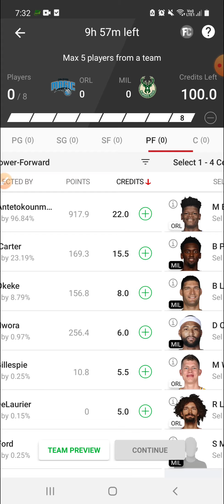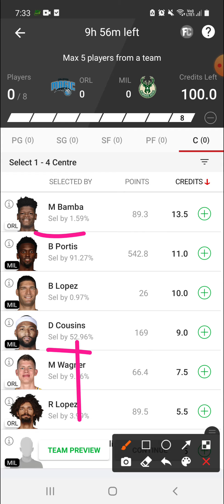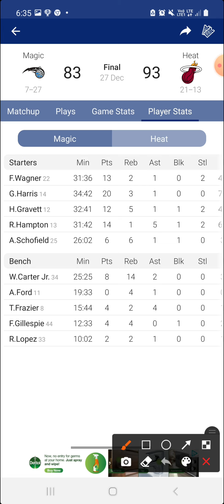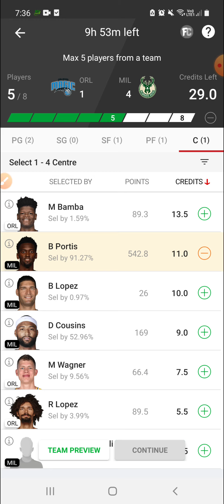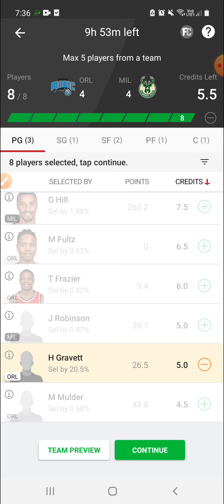ORL VS MIL | ORL VS MIL DREAM11 | ORL VS MIL DREAM11 PREDICTION | NBA